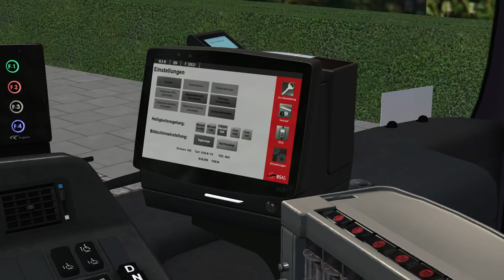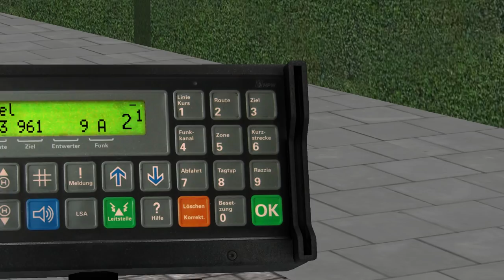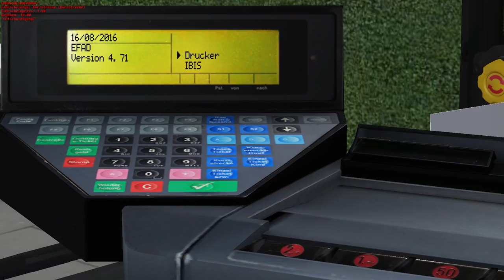OMSI 2: BREMEN NORD #1: Mit dem MAN Lion's City A23 GL unterwegs auf der 97! | BUS-SIMULATOR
In OMSI 2 sind wir erstmals in Bremen-Nord mit dem Gelenkbus MAN Lion's City A23 GL unterwegs! ►OMSI 2 Bremen Nord-Videos ►OMSI 2 Bremen-Nord kaufen Mit über 500 neuen 3D-Objekten, die speziell für diese OMSI-Erweiterung erstellt wurden, konnte der Wiedererkennungswert der Strecken auf ein neues Level gehoben werden. Mitgeliefert werden lizenzierte MAN-Busse in unterschiedlichen Varianten mit original Lackierungen. Dank der Unterstützung der BSAG konnten nicht nur reale Fahrpläne als Grundlage genommen werden, sondern es finden sich auch die Original-Ansagen wieder. Die modularen Auswahlmöglichkeiten der Busse ergeben eine Vielzahl unterschiedlicher Bus-Varianten.
Anhand der Streckenpläne wurden eine Vielzahl an Bremer Straßenzügen mit vielen Details virtuell umgesetzt. Zahlreiche neue Kreuzungen, Sehenswürdigkeiten und markante Gebäude sind extra für dieses OMSI-Add-On als 3D-Objekte entwickelt worden.
Die Fahrgaststimmen mit ihrem norddeutschen Akzent, neue KI-Fahrzeuge und der originale Streckennachbau sorgen für eine realistische Umsetzung der täglichen Fahrt durch Bremens Norden.
Enthaltene Linien:
Fahrbare BSAG Linien 75 (zwischen Rönnebeck und Grohn), 76 + 76E, 78 und 79 von 2009 bis Dezember 2011
Dank Chronologiefunktion werden ab Dezember 2011 die 90er Linien in das Spiel eingebunden – Fahrbare Linien: 95E (Vegesack – Rönnebeck), 96, 97, 98 und 99
Linie 75 und 76 führen vom Betriebshof Blumenthal zum Bahnhof Vegesack (75/76) bzw. zur Jacobs University in Grohn (75)
Linie 75/76: Streckenverlauf führt durch Lüssum, Blumenthaler Wasserturm, vorbei am Bf Blumenthal, am Klinikum Bremen-Nord, am Gustav-Heinemann-Bürgerhaus vorbei, durch die Sagerstraße zum Bahnhof Vegesack
Weitere Features:
BSAG MAN Lions City 12m Baujahr 2009 und BSAG MAN Lions City 18,75m Baujahr 2009, 2010 und 2012
Eisenbahnverkehr (DB KI-Strecke HB-Vegesack – HB-HBF, NWB KI-Strecke HB – Vegesack - HB-Farge) mit passenden Rollmaterial
Originale BSAG-Ansagen von 2010 und 2016
Mit offizieller Unterstützung der Bremer Straßenbahn AG / BSAG
Originale BSAG-Fahrzeuglackierungen und -Fahrpläne
Neue KI-Autos (PKW, Taxen, Krankenwagen) sorgen für mehr Abwechslung im Straßenverkehr    Norddeutsche Fahrgaststimmen
Originaler Streckennachbau mit hohem Wiedererkennungswert
Chronologie-Events wie Umleitungen, Baustellen oder Haltestellenverschiebungen
Zahlreiche neue Kreuzungen und Straßenobjekte
Über 500 neue, spezifische 3D-Objekte (z. B. Gebäude, Schiffe und Sehenswürdigkeiten)
Unser PC kommt von Ultraforce:

TEAMSPEAK:
►IP: nordrheintvplay.gportal.de